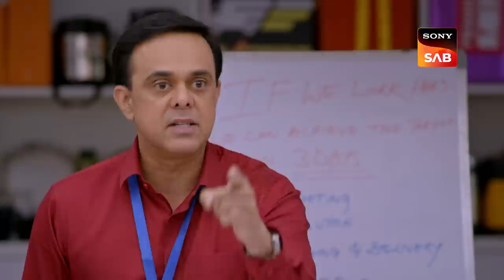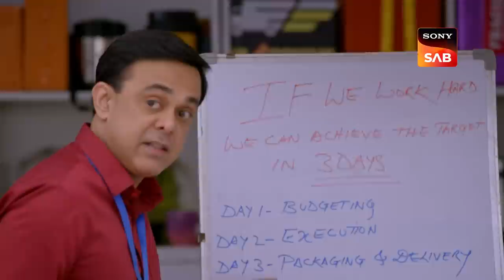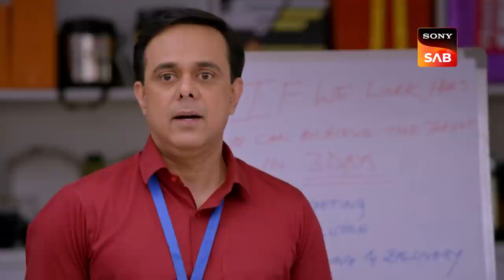Atharva's Support System - Wagle Ki Duniya - Ep 658 - Full Episode - 10 May 2023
Episode 658: Atharva's Support System
Rajesh gets worried after he bags a deal for his company at a lower quote. Nick doesn't support Rajesh, but Kiara believes in Rajesh's strategies. Rajesh declares that if the deal proves to be non-profitable, he will reimburse his one-month remuneration. Vandana also disapproves of Rajesh's decision. Rajesh gets upset when he learns about Manoj's football match challenge at Atharva's school. Later, Sakhi tells her parents about the biased selection of the football team and how Atharva, being a good player, was not selected.